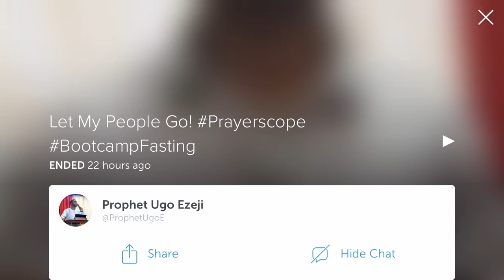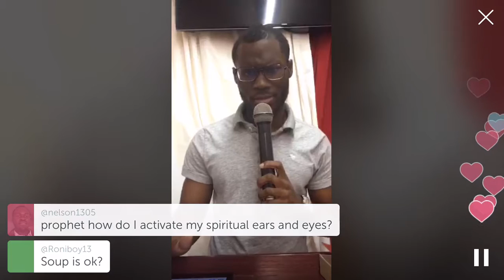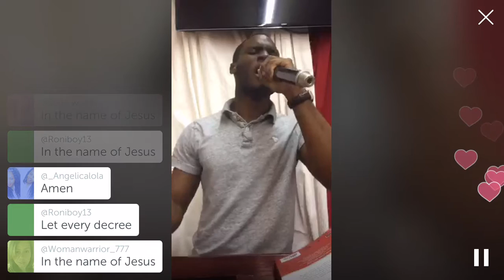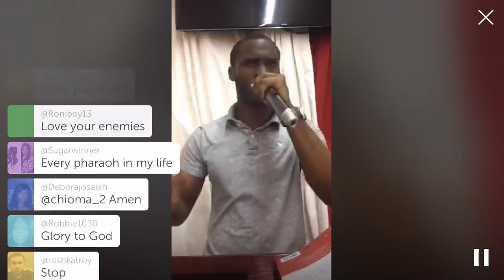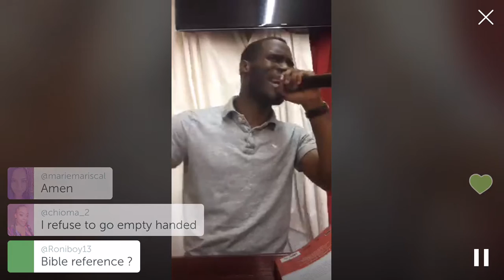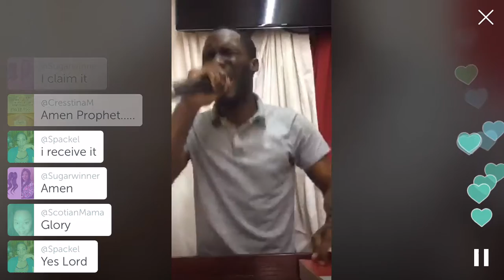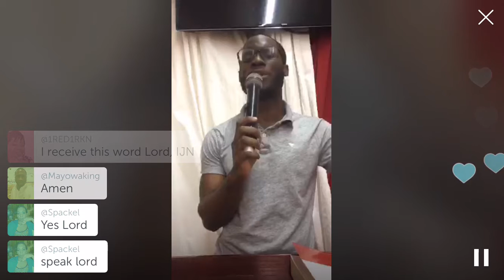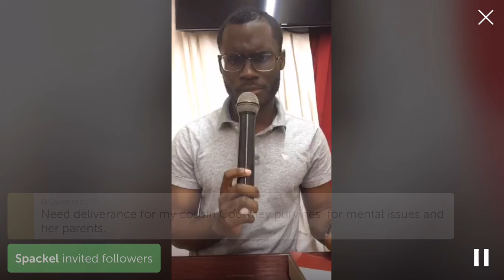Let My People Go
Add me on Periscope: Periscope.tv/ProphetUgoE